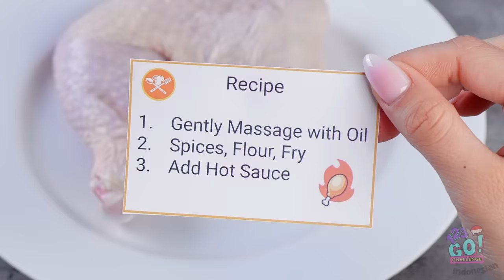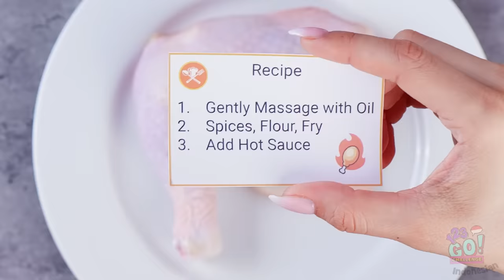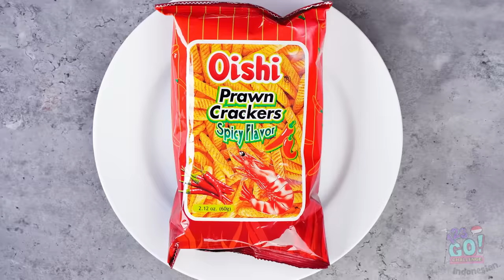TANTANGAN MAKANAN PEDAS MANIS ASAM || Mi Setan! Trik Makanan TikTok Oleh 123 GO! CHALLENGE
Kami harap kamu sudah pemanasan hari ini.
Karena tantangan kali ini akan menguji kekuatanmu.
Dari manis sampai yang mengejutkan, dijamin bakal bikin kamu tegang.
Apa kamu suka permen asam atau kamu lebih suka yang mani-manis?
Apa makanan terpedas yang pernah kamu rasakan? Jangan lupa bagikan video ini dengan teman-temanmu agar mereka bisa tertawa!